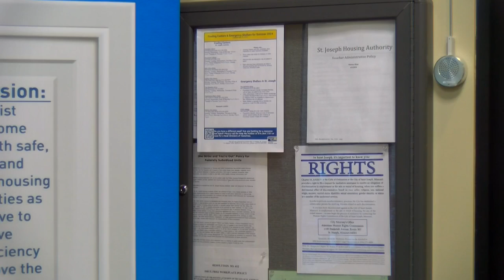St. Joseph Housing Authority announcing new hire